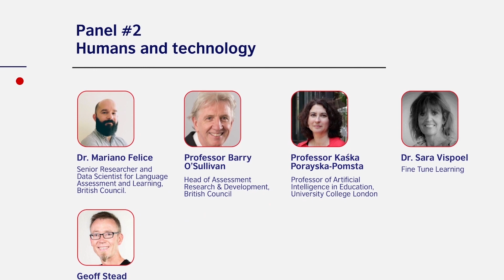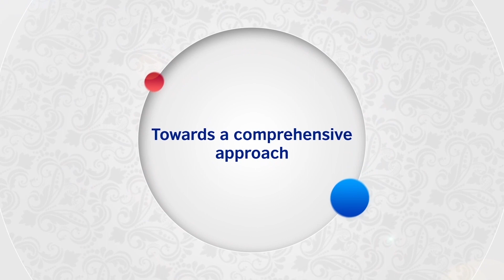Indonesia 2022 Panel discussion 2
Humans and Technology

Panel #2 - Humans and technology
Chair: Geoff Stead (Work Learn Mobile)
Participants:
• Dr. Mariano Felice (British Council)
• Professor Barry O’Sullivan OBE (British Council)
• Professor Kaśka Porayska-Pomsta (University College London)
• Dr. Sara Vispoel (Fine Tune Learning)

With technology playing an ever-increasing role in education, it is imperative to take some time to think about challenges, decisions and implications. In particular, the use of artificial intelligence for content creation and assessment requires special consideration, as it is our responsibility to ensure systems work as expected.

This space will serve as a forum where experts and audience can reflect on the challenges that new technologies pose and how different stakeholders can work together to ensure successful implementations. Our discussion will address many of the topics surrounding the adoption of AI for teaching and testing purposes, including how models are built, bias, transparency, explainability, risks, stakeholders' attitudes and ethical considerations.

This session is aimed at educators, researchers, decision makers, technology enthusiasts and anyone with an interest in AI for education. As such, we will make all content accessible to a non-technical audience. We encourage attendees to actively engage in this discussion and explore with us how to best leverage the power of humans and machines to support teaching and assessment.